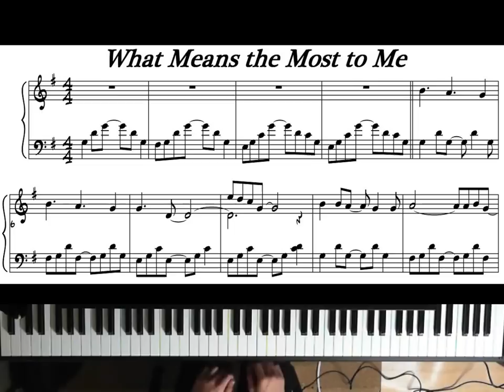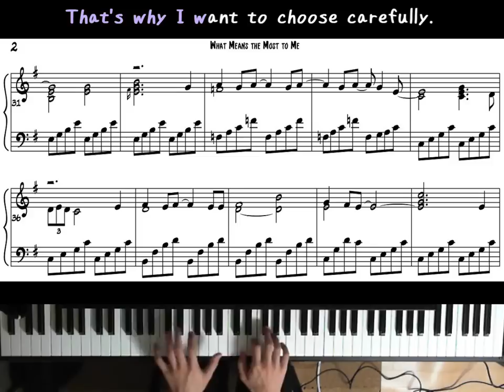JW Broadcasting (March 2015) - What Means the Most to Me (Piano)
To sing the song.

♪♪=134